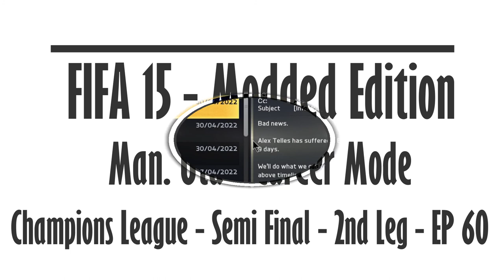FIFA 15 - Modded Edition - Man. Utd - Career Mode - Champions League - Semi Final - 2nd Leg - EP 60